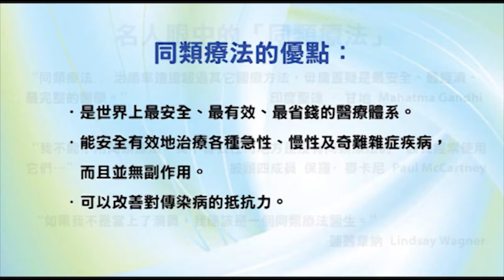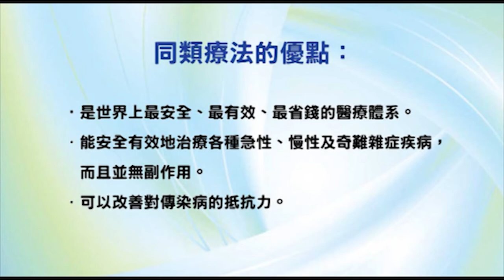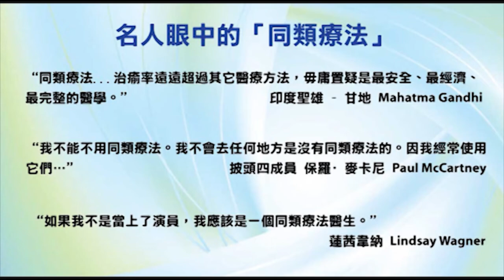香港出路〈其他〉- 2009年2月11日播出 (上)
【題目】新時代兒童 - 深藍兒童和水晶兒童（Indigo & Crystal Children）(上)
【嘉賓】Joane Leung（心理學專家）、Cousin So（超自然研究者）
【相關資料】
Joane Leung 畢業於香港中文大學心理學。其後於英國利物浦大學取得偵緝心理學碩士學位。節目播出時為臨床心理學博士生，主力進行與犯罪心理學及正向心理學有關之研究。
- 英語書籍推介：The Indigo Children、An Indigo Celebration、The Indigo Children Ten Years Later
作者：Lee Carroll & Jan Tober
- 養育新時代靛藍小孩：具靈性天賦的孩子與眾不同
- 來自宇宙的新小孩 The Children of Now
- 新世代小孩與人類意識大蛻變 Children of the Fifth World: A Guide to the Coming Changes in Human Consciousness
- 靛藍成人的地球手冊：給新世界的先行者
- 新小孩：全光譜色彩的「水晶小孩」和擁有科技天份的「星星小孩」